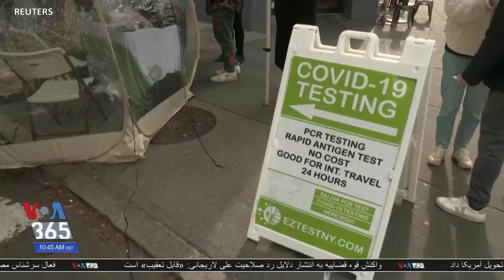پرزیدنت بایدن: شما در برابر خانواده و کشورتان تعهد دارید؛ همین حالا بروید واکسن بزنید